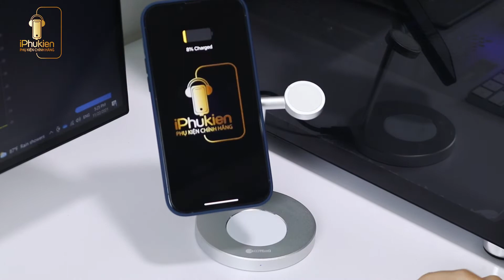ỐP SILICONE MAGSAFE CHƯA BAO GIỜ LÀ LỖI THỜI - IPHUKIEN SHOP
➡️ Giao hàng mọi nẻo đường - Freeship C.O.D toàn quốc
➡️ MUA TRỰC TIẾP TẠI:
IPHUKIEN SHOP ®
🏠270/2/1 Phan Đình Phùng - Phừng 1 - Quận Phú Nhuận  (Có chỗ đậu ô tô thoải mái)
⏱ Giờ mở cửa : 9am - 9pm